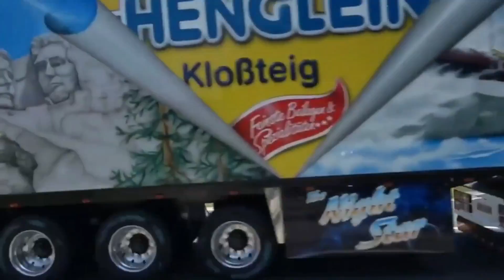Excavator, Asphalt Paver, Mixer Truck, Dump Truck, Road Roller, Mobile Crane, Mining Truck, Forklift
jangan lupa dukung terus channel @mobil robot